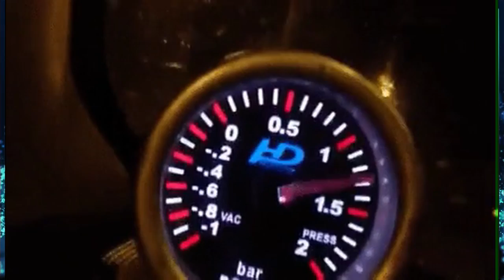Video Games Making You Dumb, Gaming Addiction, Effects of Gaming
How do video games affect intelligence, motivation, and the human brain in general? When the subject of how video games affect us crops up, the first thing that comes to mind is video game addiction—a field that’s being increasingly studied by psychologists and neuroscientists alike, and is often played up for headlines more than it is an actual mental health threat on its face. “Roughly speaking, there are no big differences between video game addiction and other addictions,” says Marc Palaus, who holds a PhD in cognitive neuroscience from the Open University of Catalonia.

**My Gear**

3rd Monitor (40” TV)

Razer Viper Ultimate:

Elgato Stream Deck XL:

Elgato Key Light Air:

Elgato Ring Light: